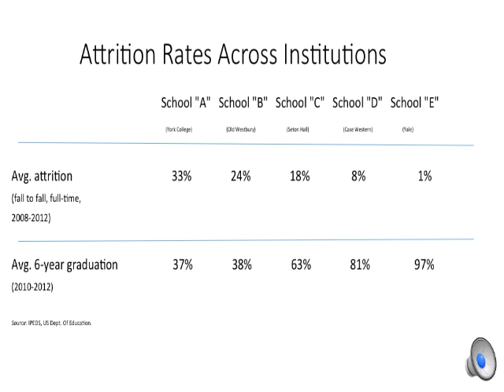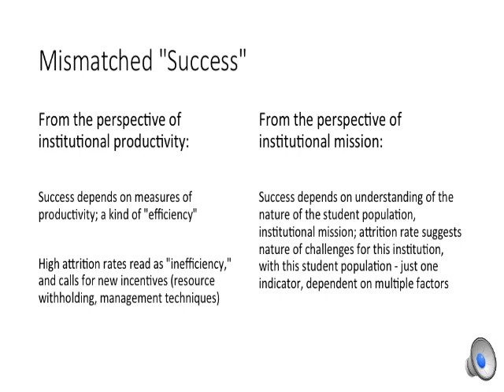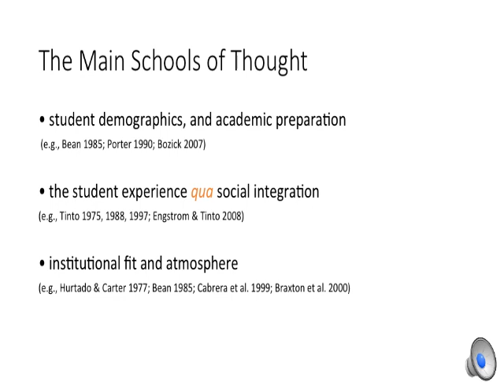OWLS Talk #2 Attrition is a Problem (or Is It?) by Jacob Heller (11/18/2015)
An Old Westbury Learning Society (OWLS) Talk by Dr. Jacob Heller "Attrition is a Problem (or Is It?)". The presentation and recording took place on Nov 18, 2015 at SUNY College at Old Westbury.